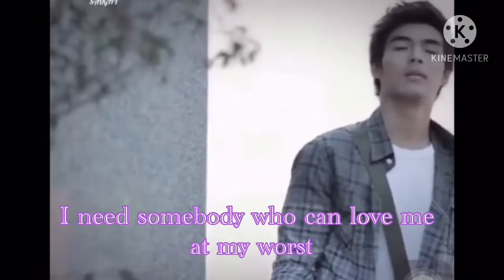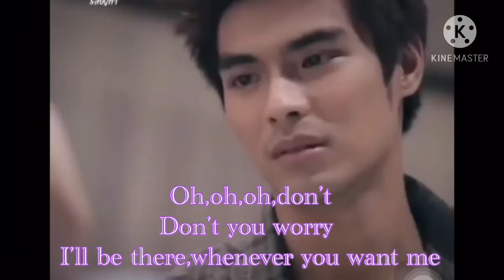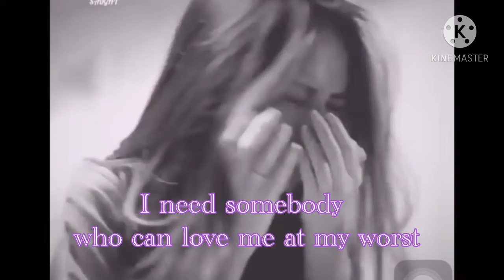AT MY WORST(MUSIC VIDEO W/LYRICS ) BY:PINK SWEATŚ